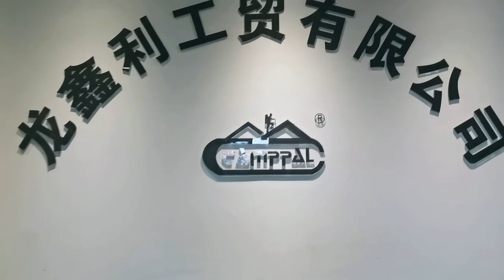Camppal Tent Factory Production & Camppal Tents in Real Outdoor Camping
This video is to show you around in our Camppal tent factory so you can see how the Camppal tent to be made, as you can see from the cutting, sewing and the final quality inspection and packing, each Camppal tent is delicately made and carefully inspected to esnure the really good quality to meet your need for your outdoor camping, hand sewing stitch by stitch, quality inspection for every detail, we do every effort to make the really good quality tent tailored made for your outdoor camping, as a professional tent maker, we can just reassure you the real good quality and performance for our Camppal tent to meet your need with guaranteed 100% complete satisfaction, you can just go ahead to purchase our Camppal tent with ease confidence.

Camppal is your best outdoor camping companion!

Go camping with Camppal!